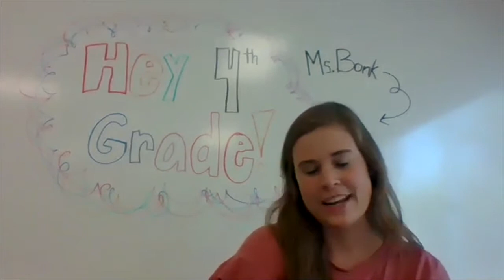20 21 4th Grade GVSA Meet your teachers!